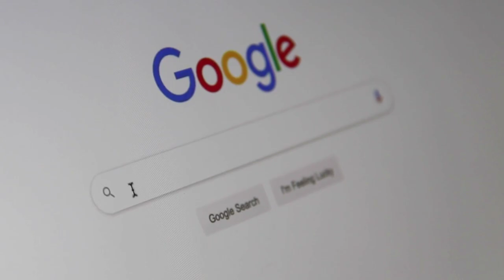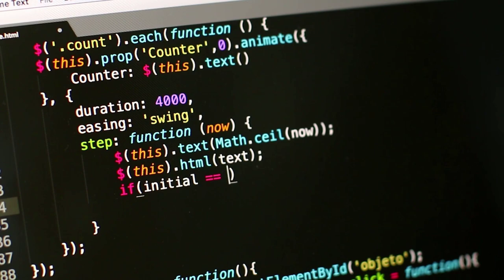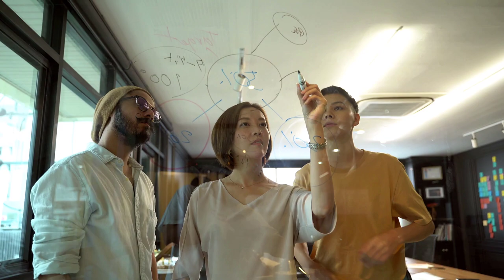[10 Motivos] - Por Que a Maioria Não Consegue Programar?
Vídeos sobre tecnologia e desenvolvimento de sistemas toda semana.

Qualquer dúvida ou sugestão escrevam nos comentários.

Capítulos:
00:00 Introdução
00:26 Inconsistência
01:27 Ser um procrastinador
02:41 Tentar ser avançado antes do tempo
03:31 Configuração de ambiente
04:27 Metodologia de Estudo (desconhecimento)
05:22 Currículo Perfeito
06:30 Visão Panorâmica
07:12 Não saber "dar um google"
08:17 Inexistência de um portfólio
09:56 Não saber resolver problemas
10:38 Ficou faltando algum? Escreva nos comentários.